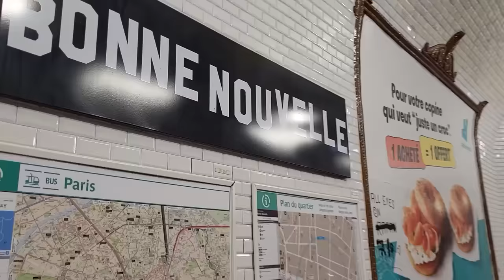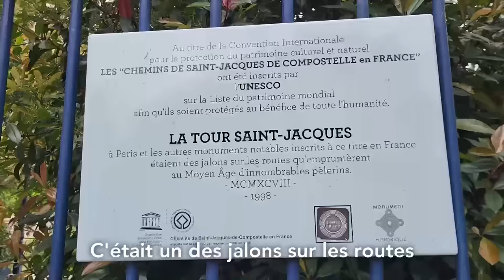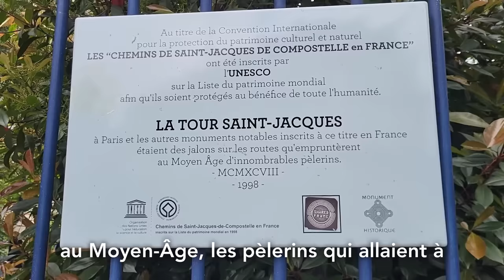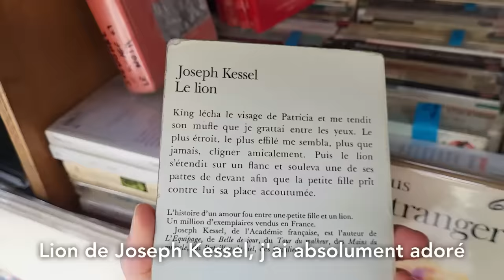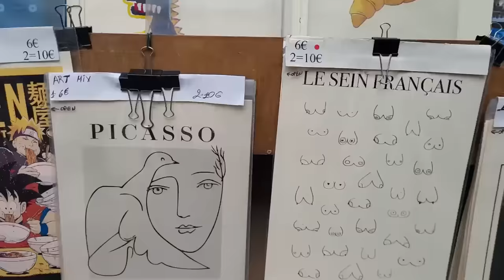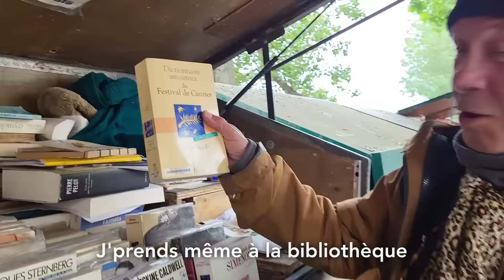Journée à Paris [FRENCH VLOG w 🇫🇷 SUBS] Oldest pâtisserie in Paris, île de la Cité & St Michel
Je vous emmène à Paris voir la plus ancienne pâtisserie de la capitale, le plus vieil arbre, la plus vielle tour...etc. et on arpente le 5e arrondissement.

Je suis sûre que vous allez découvrir de jolies choses, et apprendre quelques expressions :)

📍Pâtisserie Stohrer
📍Tour Saint-Jacques
📍Square René Viviani (plus vieil arbre de Paris)
📍Palais de la Cité (plus ancienne horloge)

Qui suis-je ?

Aurélie, créatrice de contenu et professeur de français. Sur cette chaîne, je vous fais voyager en français, en immersion, pour que vous appreniez de manière naturelle, plaisante, et efficace.

J'aime partager du vocabulaire, des expressions utiles et des anecdotes sur la culture et l'Histoire de la France.

👨‍👩‍👧‍👦 29950

Je vous embrasse, Aurélie